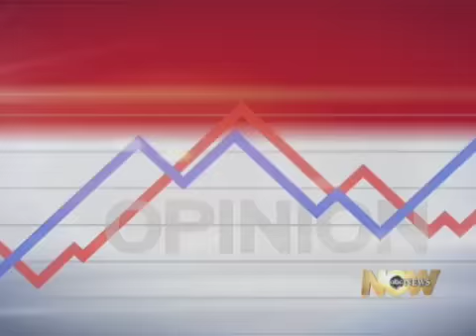Washington Post's Karen Tumulty on 'Top Line'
Karen Tumulty discusses primary results on "Top Line."